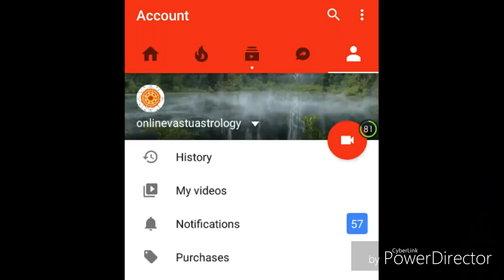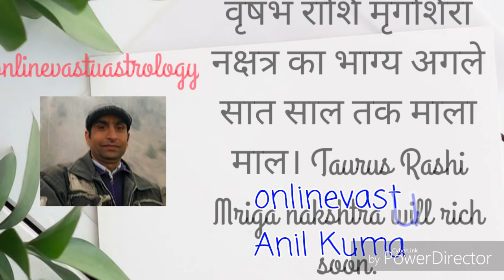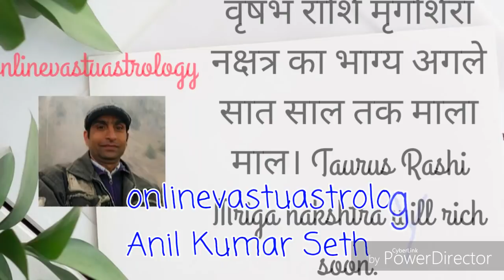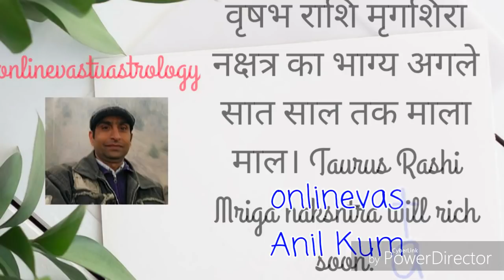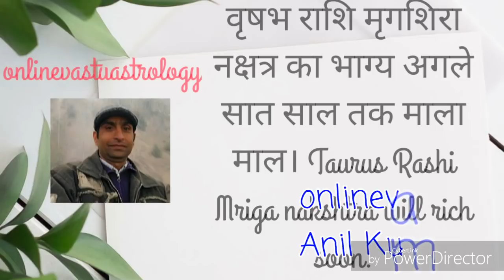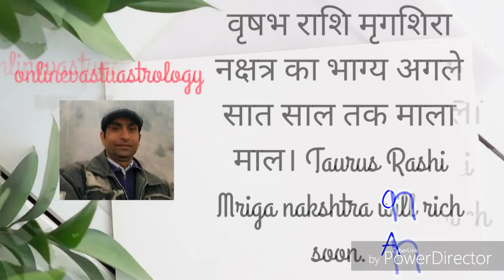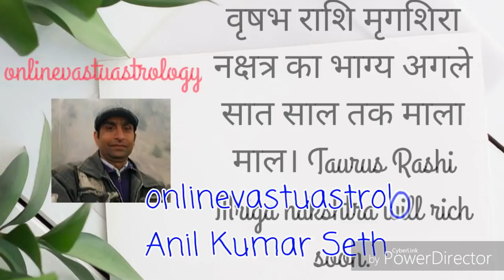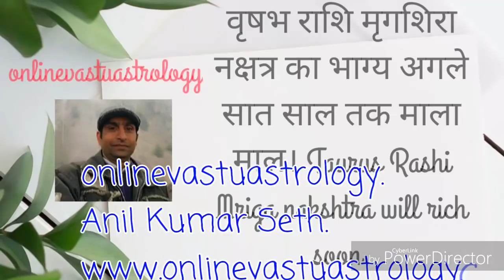वृषभ राशि मृगशिरा नक्षत्र का भाग्य अगले सात साल तक माला माल। Taurus rashi with Mrigshrera nakshtra.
This video is related with moon sign Taurus predictions for coming seven years.
1. Taurus moon sign prediction for Mrigshera nakshtra and mrigshera  nakshtra ruled by mars.
2. Taurus moon sign prediction is based on the transit of Jupiter , saturn and rahu in the coming years .
3. Taurus moon sign is a second sign out of twelve sign in Indian astrology.
4. Taurus moon sign is link with venus and it is a sign of entertainment and love.
5. Taurus peoples are charming and fashionable persons.
6. Taurus peoples are doing their profession in real estate, restaurant, hotels,agriculture, modeling and fashion.